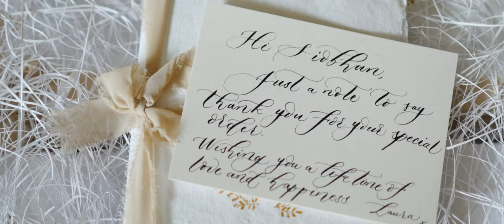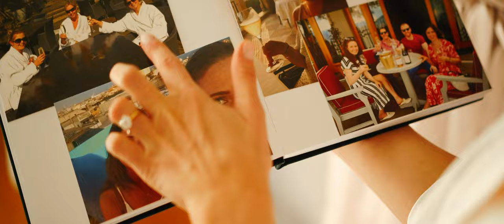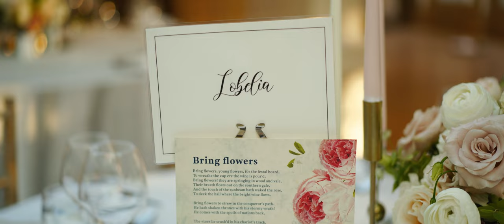Tankardstown House Wedding Video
A wedding video shot at Tankardstown House in Ireland.  Shot by Richard Finlay of Bride and Groom Films.